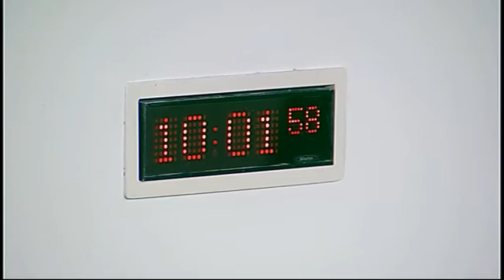Public Petitions Committee - Scottish Parliament: 12th January 2016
1. Decision on taking business in private: The Committee will decide whether to take item 4 in private.

2. Consideration of new petitions: The Committee will consider—
PE1592 by Shaheen McQuade on Group B Strep information and testing
Shaheen McQuade;
Craig Blackie;
PE1593 by Paul Quigley, on behalf of Fans Against Criminalisation, on a full review of the Offensive Behaviour at Football and Threatening Communications (Scotland) Act 2012
Paul Quigley and Jeanette Findlay, Fans Against Criminalisation;
PE1594 by Richard Burton, on behalf of Accountability Scotland, on specification of ‘lying’ as an example of public maladministration.

3. Consideration of continued petitions: The Committee will consider—
PE1319 by William Smith and Scott Robertson on improving youth football in Scotland;
PE1477 by Jamie Rae, on behalf of the Throat Cancer Foundation, on a gender neutral Human Papillomavirus vaccination;
PE1545 by Ann Maxwell, on behalf of the Muir Maxwell Trust, on residential care provision for the severely learning disabled;
PE1555 by Siobhan Garrahy on electric shock and vibration collars for animals;
PE1561 by Karen Gray, on behalf of Rabbits Require Rights (Scotland), on pet rabbit welfare;
PE1572 by Parveen Haq on occupational disclosure in trials and sentencing;
PE1573 by Jordan Daly, on behalf of T.I.E. - Time for Inclusive Education, on statutory teaching of LGBTI+ issues;
PE1574 by Freda Birrell, on behalf of the UK Association of HPV Vaccine Injured Daughters (AHVID), on HPV vaccine safety;
PE1576 by Owain Martin on blue badges for children with autism and Down’s Syndrome;
PE1577 by Rachael Wallace on adult cerebral palsy services;
PE1580 by Sheila Duffy, on behalf of ASH Scotland, on guidance for Parliament staff on international health treaty standards.

4. Witness expenses: The Committee will consider claims under the witness expenses scheme.